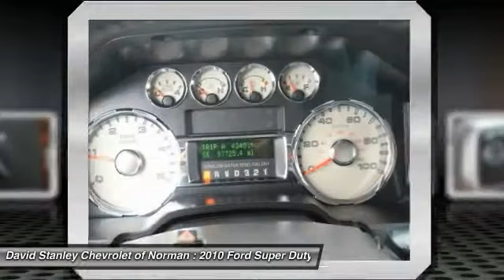2010 Ford Super Duty F-250 SRW Norman OK 556918A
2010 Ford Super Duty F-250 SRW

Looking for the right car? Today could be your lucky day. With 97635 miles, this , 2010 Ford Super Duty F-250 SRW equipped with Automatic transmission could be yours. Request more information and set up a test drive right away.